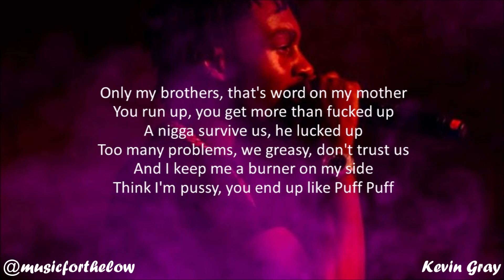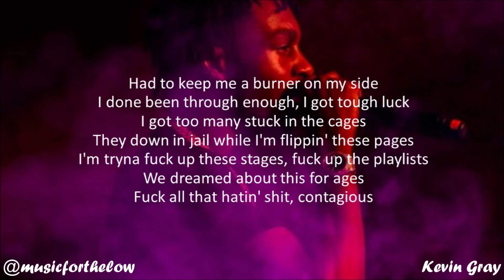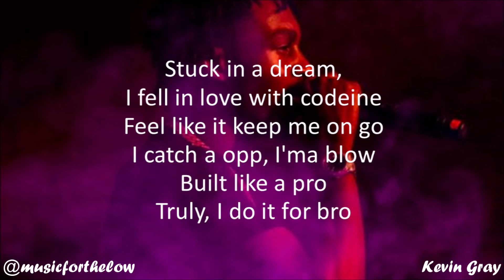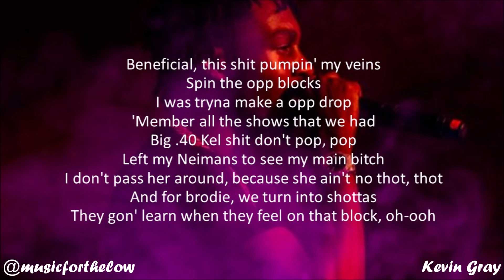Lil Tjay - Gang Gang (Lyrics)